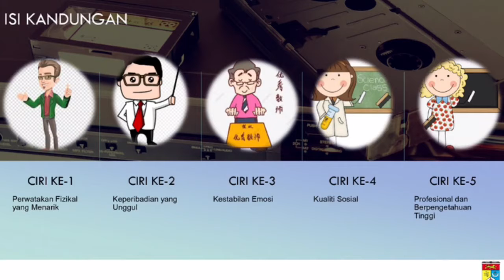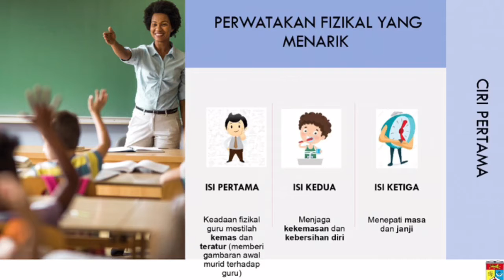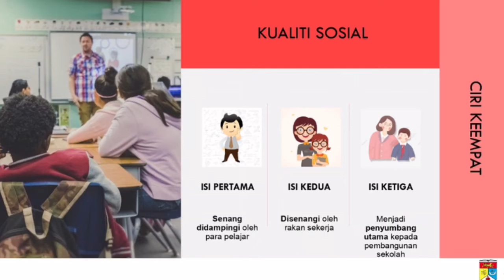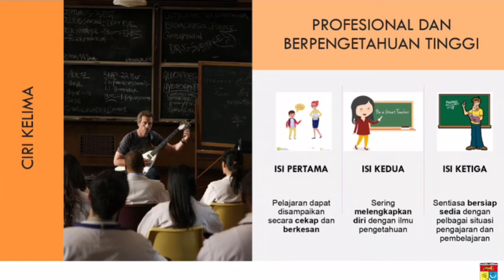Guru Impian - Falsafah Pendidikan Islam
Video ini adalah pembentangan slaid bagi memenuhi projek akhir kursus Falsafah Pendidikan Islam.